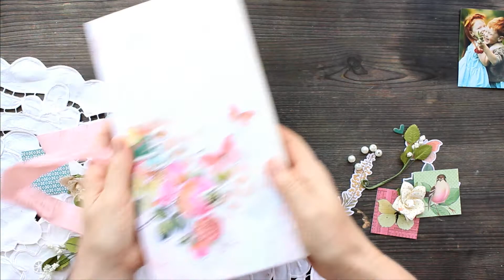Летний альбом//Album "Love this" //My Creative Scrapbook Kit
I create this album using My Creative Scrapbook June Limited Edition kit @mycreativescrapbookofficial
For more information on the kits available from My Creative Scrapbook

Click on mycreativescrapbookofficial to find a link to the mycreativescrapbook.com web site.
To purchase a kit, download an exclusive cut file and visit the design team board.
Please visit mycreativescrapbook.blogspot.com to see the design team tutorials for all the kits.
You can post your work with MCS kits on My Creative Scrapbook Inspiration Central Facebook page.